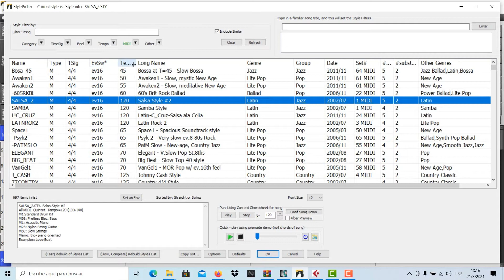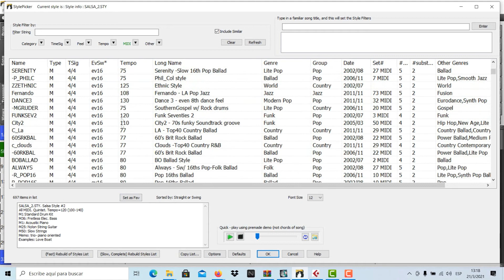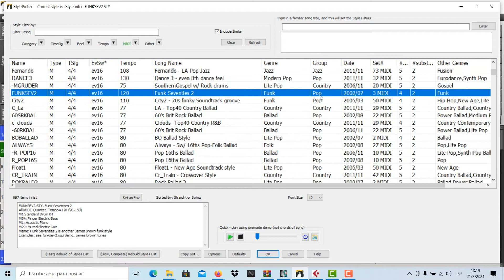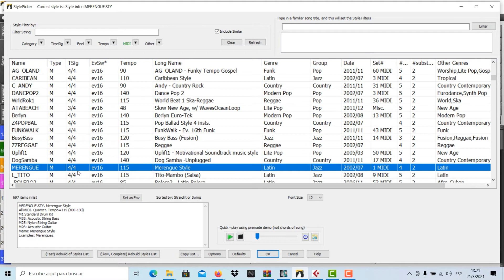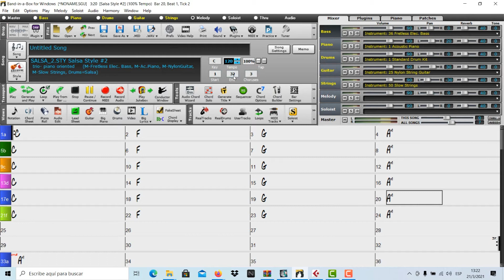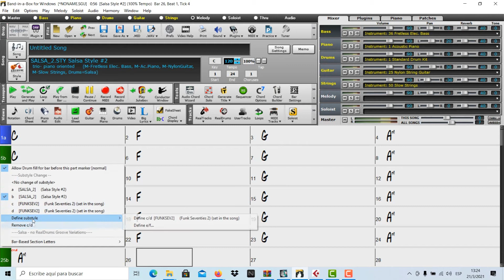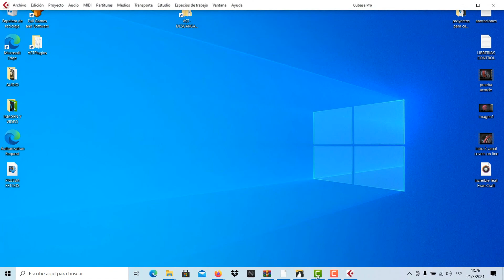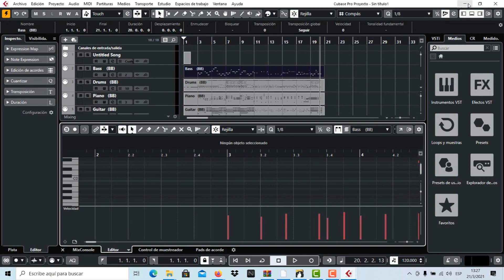💯❗️✅CREAR PISTA (Backing Track) MULTI ESTILO - BAND IN A BOX-TUTORIAL 🎹🎸🥁🎺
CREAR PISTA (Backing Track) MULTI ESTILO - BAND IN A BOX

Me complac traerles este video, donde muestro como hacer una pista o Backing Track con distibntos estilos en el mismo proyecto, esto permitirá hacer ssesiones para practicas o covers sacando mejor provecho de este programa.

-- "Mi meta es crear contenido que sea de tu interés, dedicado a mis actuales y futuros suscriptores --

el video de fondo pertenece a pueden visitar su canal.